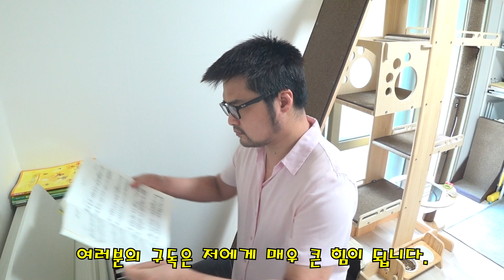바흐 미뉴에트(Minuet in Gmajor BWM 114) 피아노 연주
너무나도 유명하고 익숙한 바흐의 미뉴에트입니다.
피아노 소곡집(세광) 19번에 있습니다.